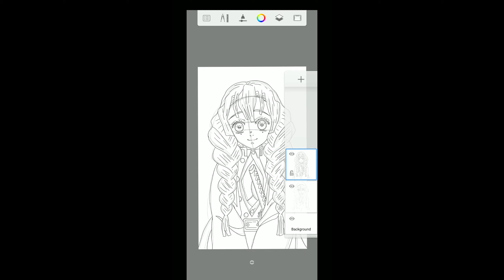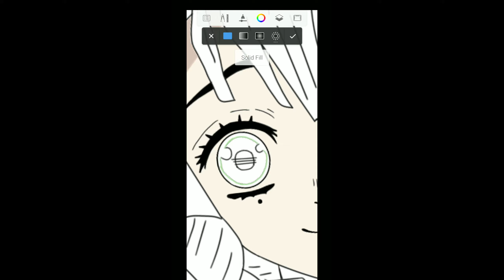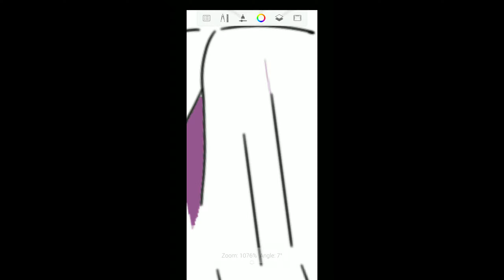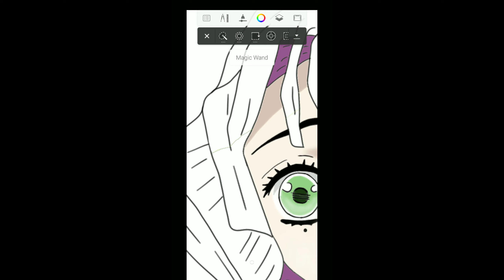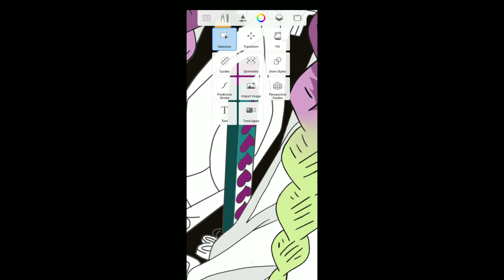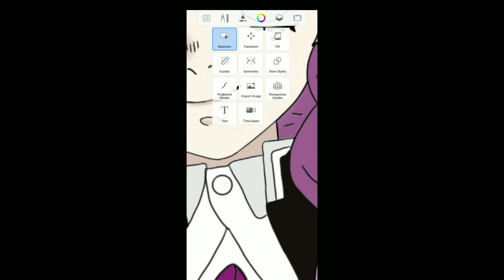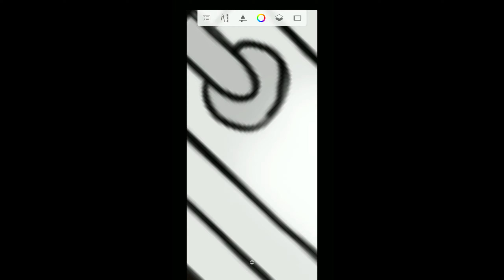Mitsuri Kanroji Speedpaint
Here's my speedpaint of Kanroji Mitsuri using Autodesk Sketchbook. Thank you for supporting my channel. God bless you All!